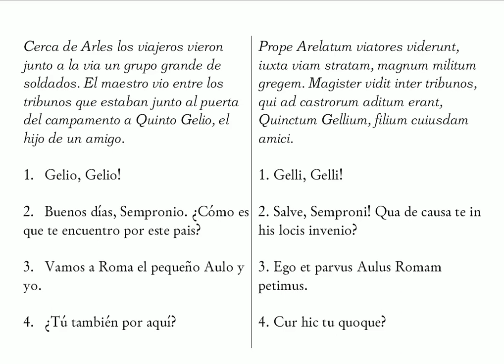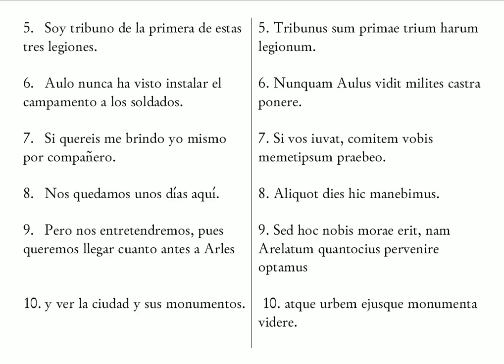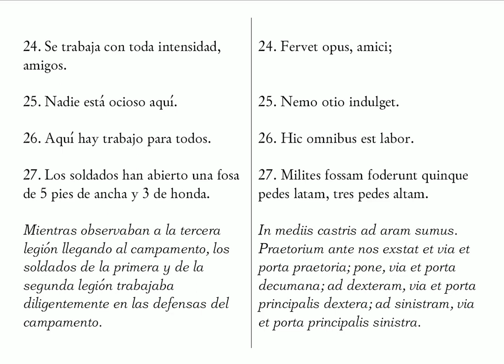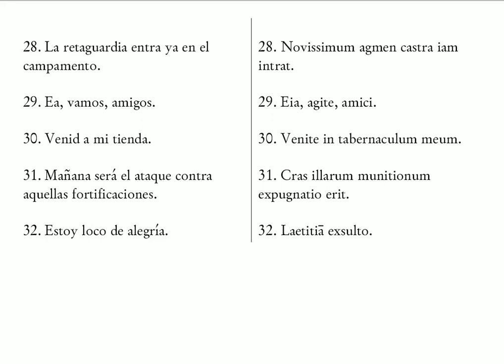Curso de latinCCC 05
Audio del curso de latin Polyglophone CCC editado en San Sebastián en 1959